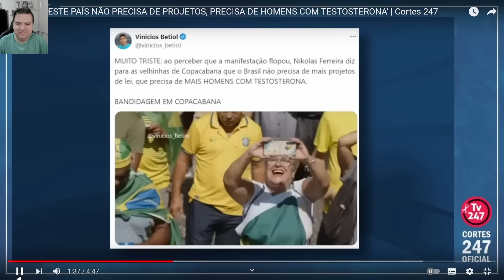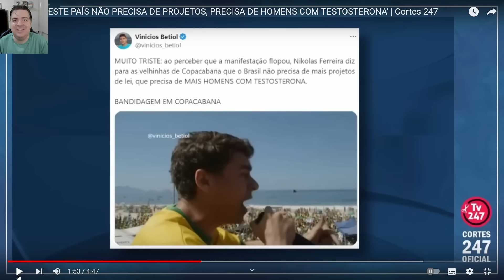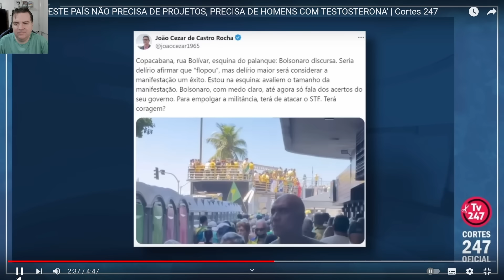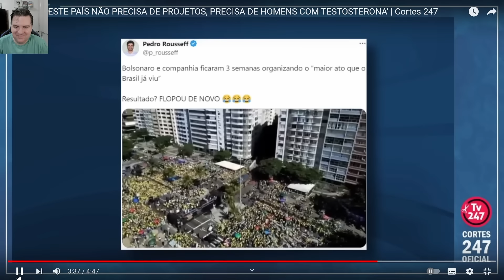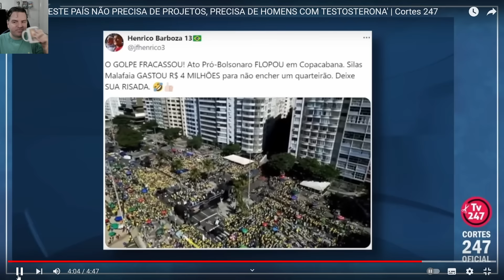😂BOLSONARO "FLOPOU". NIKOLAS DESESPERA E APELA.